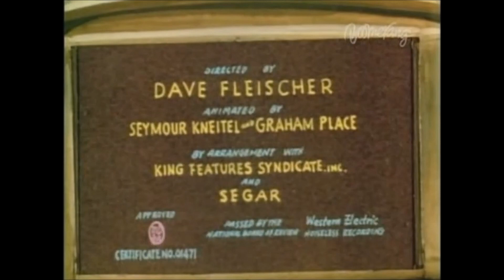Popeye - "I Likes Babies and Infinks" (1937) Opening and Closing Titles [1987 Colorized Print]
This Paramount Cartoon was released on September 18, 1937.